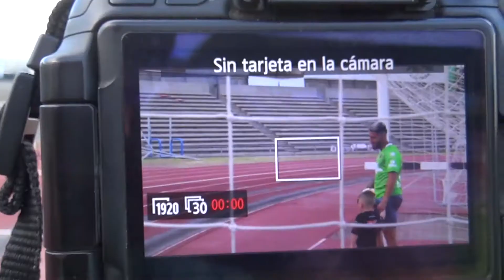Día del Padre con Gabriel Hachen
¡Queremos reconocer y felicitar a los padres en este día tan especial! Nuestro Bravo Gabriel Hachen nos comparte cómo vive el ser papá. ¡No te lo puedes perder!